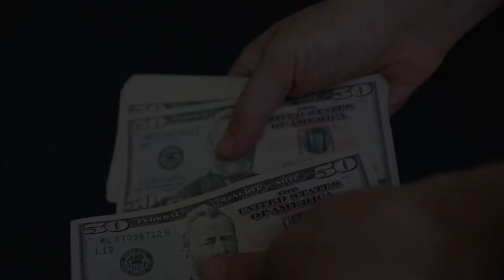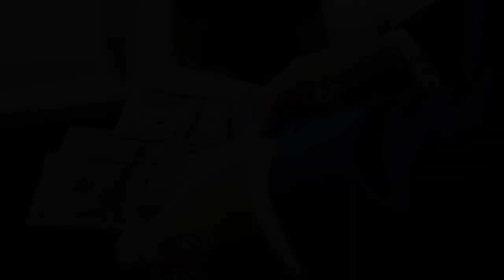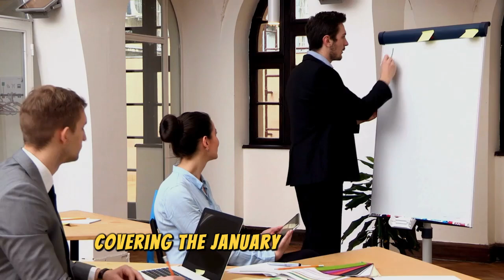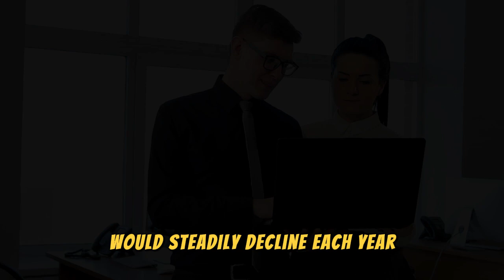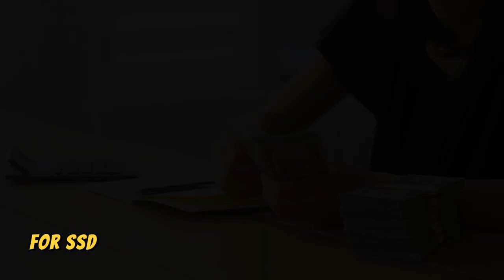SSA ANNOUNCEMENT! 3 New Payments Expect in November for all SSI SSDI & VA Beneficiaries!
Today, we have some very important news for retirees and beneficiaries of Social Security programs. According to the latest updates from the Social Security Administration, some retirees and beneficiaries of Supplemental Security Income and Social Security Disability Insurance will receive a significant monthly check of up to $967 in 2025.
In today’s video, we’re bringing you the latest from the Social Security Administration (SSA) regarding three new payments expected in November for all SSI, SSDI, and VA beneficiaries.

We’ll cover everything you need to know about these upcoming payments, including how much you can expect, the eligibility requirements, and what this means for your financial planning. Whether you rely on these benefits for your daily needs or simply want to stay informed, this video is a must-watch!